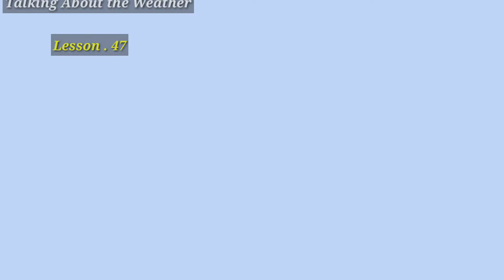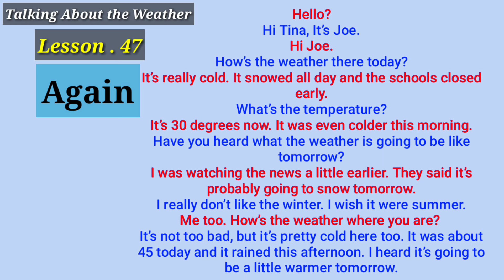Talking About the Weather | Conversation in English | Listening and Speaking - Lesson 47